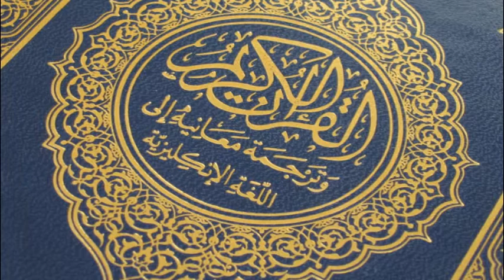Hafiz Aziz Alili - Kur'an Strana 389 - Qur'an Page 389